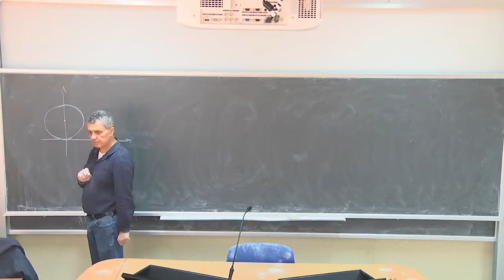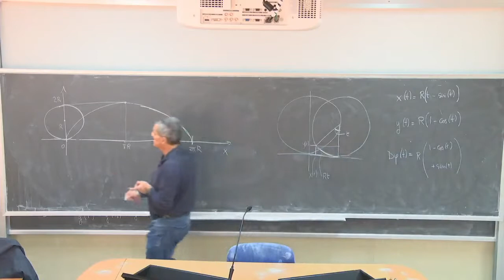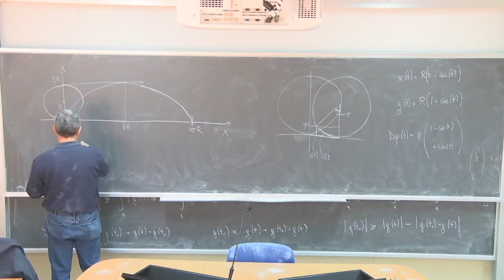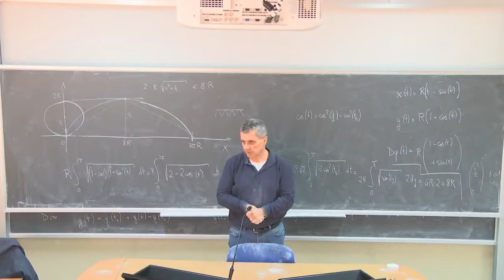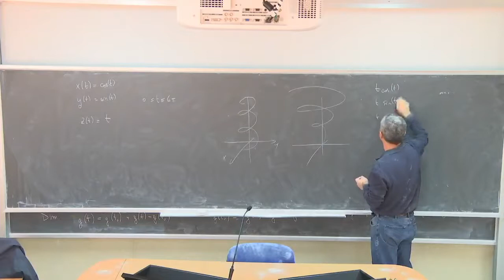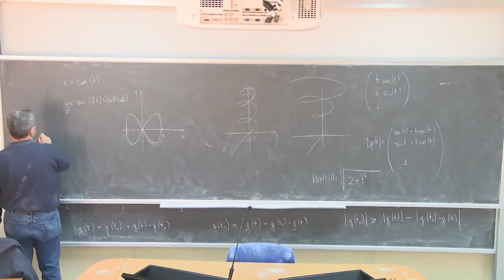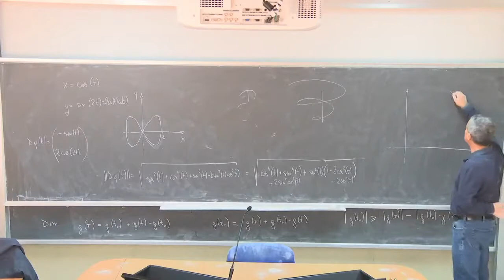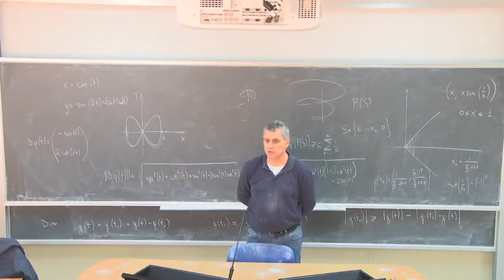Analisi Matematica 3 III Lezioni Complete Università 31